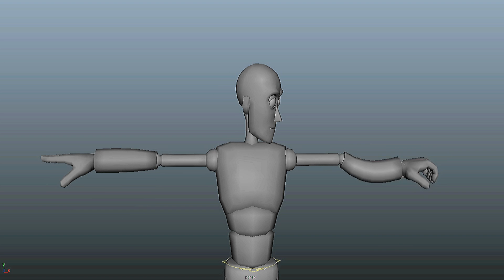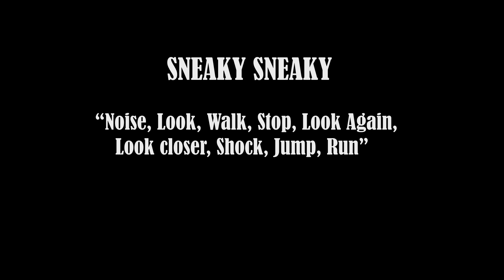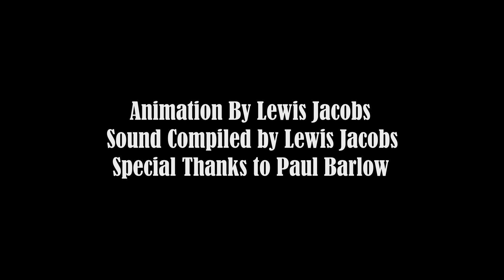Applied Timing and Movement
A portfolio of multiple animations created for my second semester animation course